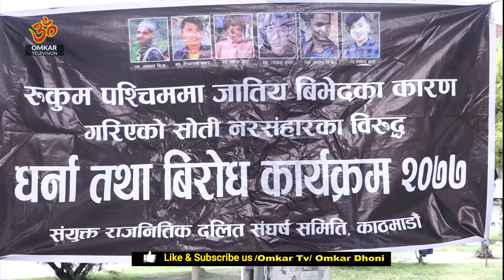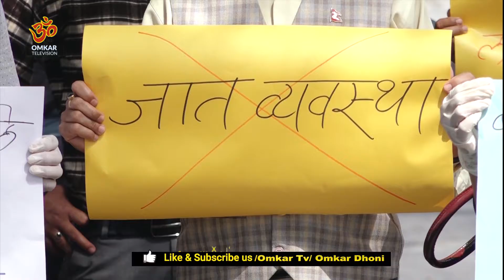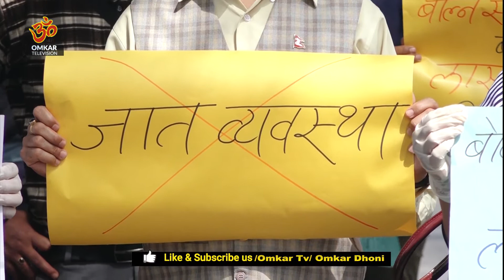‘नवराज हिंड्नु भन्दा पहिले नै घेराबन्दीको तयारी’ | omkartv| r'ukuma ka'nda | gagan thapa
Om Form more details
Omkar Television
Tinkune, Kathmandu